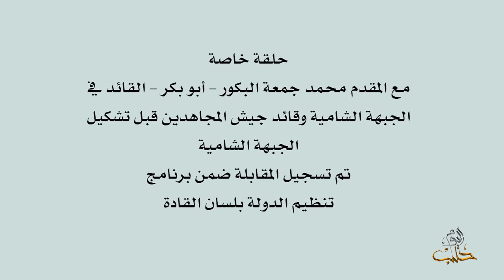لقاء خاص مع المقدم أبو بكر حول تنظيم الدولة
لقاء مع المقدم أبو بكر القائد العسكري للجبهة الشامية حول عدة نقاط عن تنظيم الدولة
إعداد وتقديم :زاهرالشرقاط
وعلى التردد: 11595 عمودي، الترميز 27500 ، معامل التصحيح 3/4